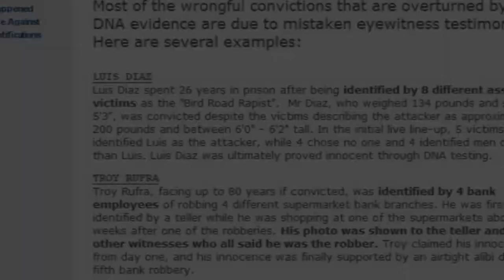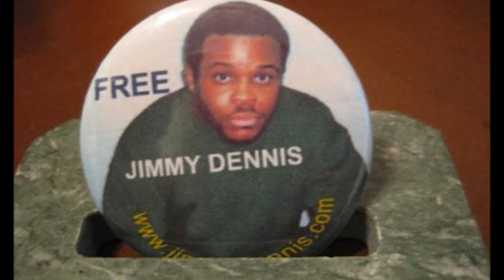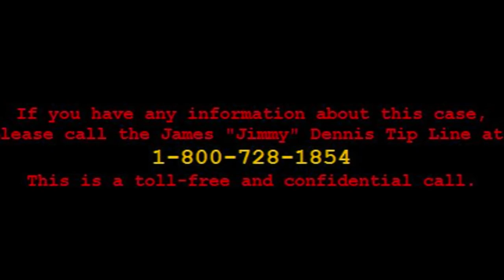Jimmy Dennis - Official FN Radio Mix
JIMMY NEEDS YOUR HELP NOW !
Jimmy Dennis had an execution date scheduled for May 10, 2011.
He has received a stay of execution for now, but still needs your help !

Special thanks to Bob Marino at Official FN Radio for the audio remix !

Please help spread the word about Jimmy Dennis on YOUR show !